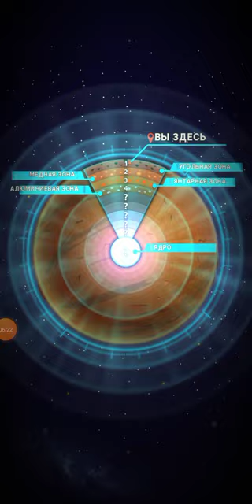Я победил босса Угольный Старейшина в Deep down